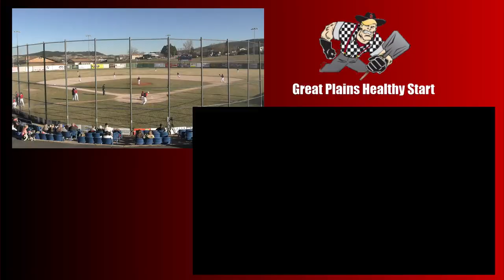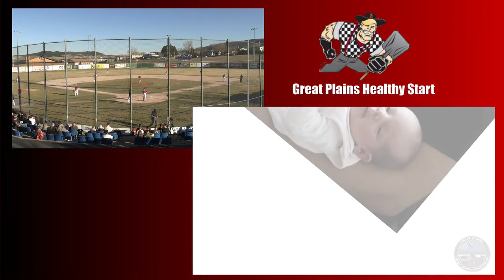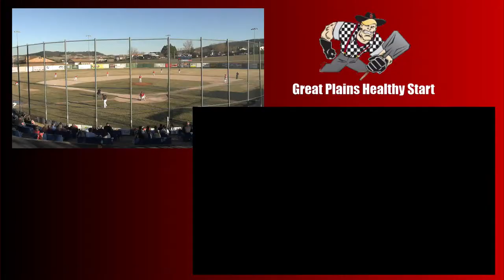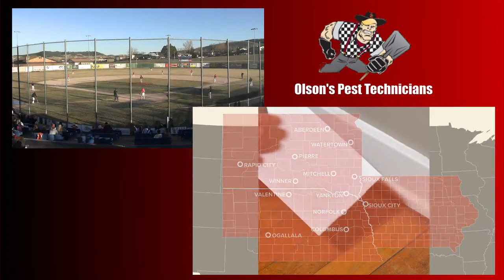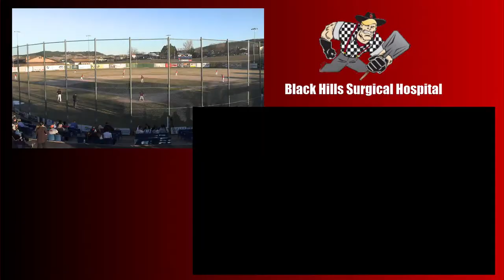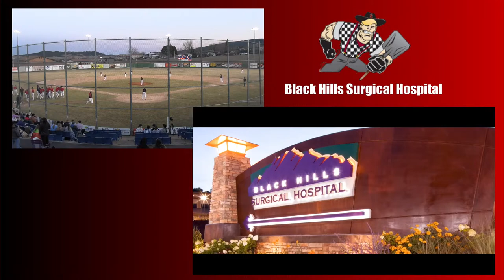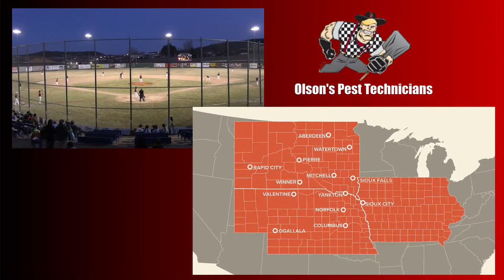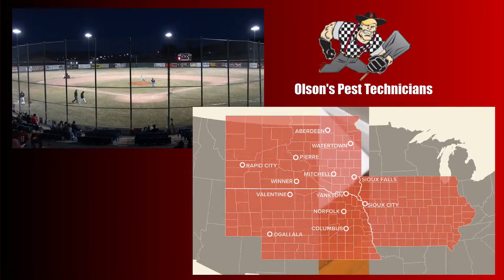Rapid City Central Cobblers vs Sturgis Sccopers (Varsity Baseball)